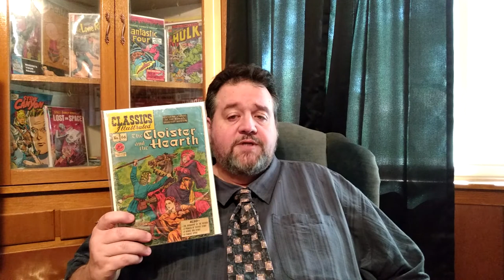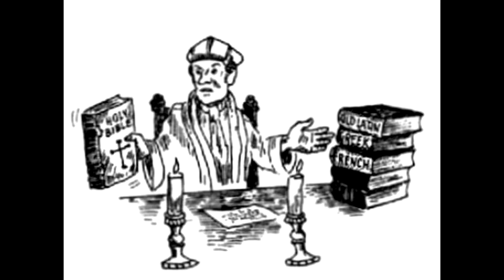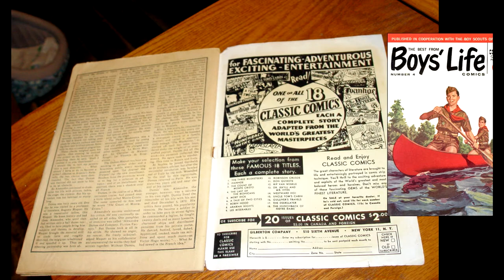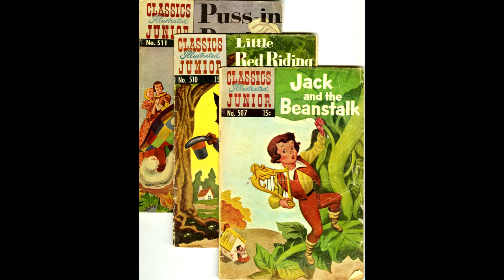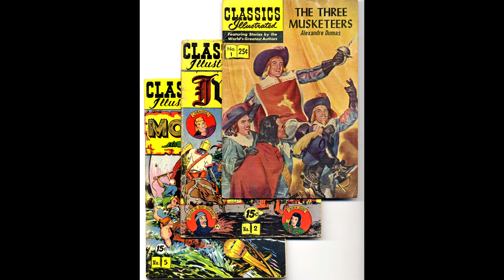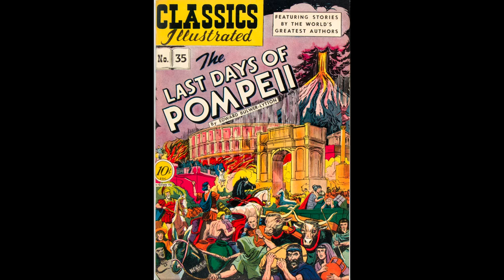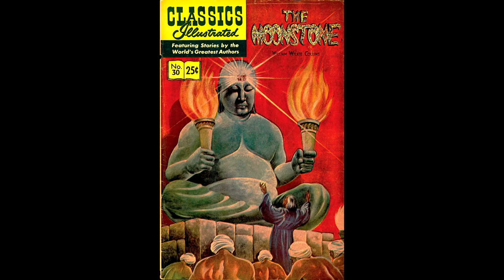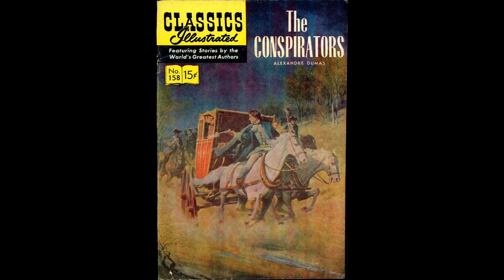Classics Illustrated for the casual observer. Graphic Man looks at the Cloister and the Hearth comic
Making Literature Lad happy, we delve into a theory of why Classics Illustrated did not reprint issue number 66 entitled Cloister and the Hearth. From the 1940s through 1971 Classics Illustrated re-released many of their titles, but not this one.  It had one and only one printing. In a sense making it rare compared to the others.  Plus some Jack Kirby artwork is looked at.